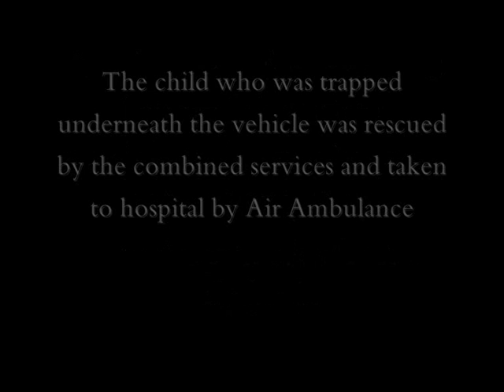SPECIAL NEWS REPORT 300511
Serious Accident closes Ilfracombe Seafront